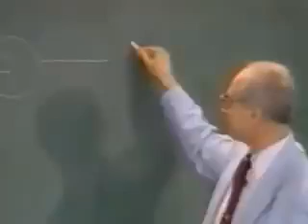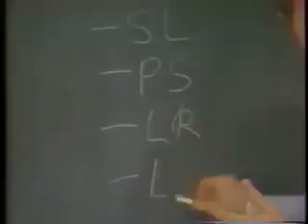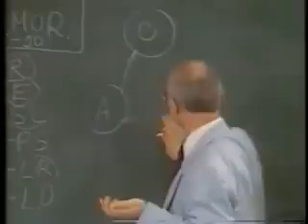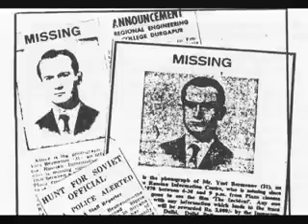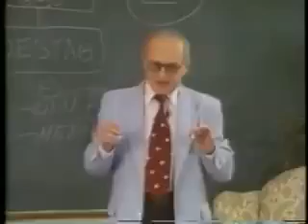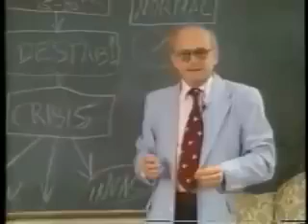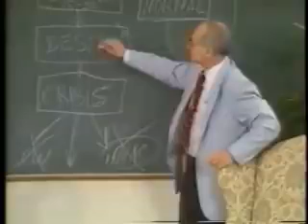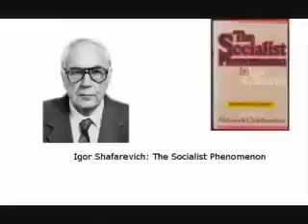Yuri Bezmenov Subversion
Giving this to my students, thought I'd throw this up here.
lecture on subversion (to destruction) of society.
Should be easy to recognize the process as it has occurred in the US. Beginning with the Hippies (an ENGINEERED cultural movement,) as the first subverted generation. We are near the end-phase of the subversion process.